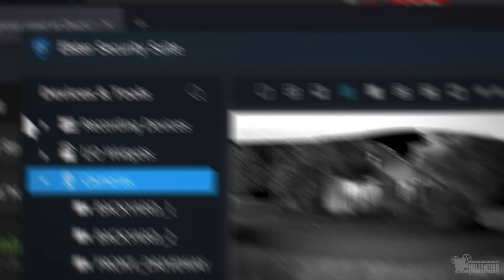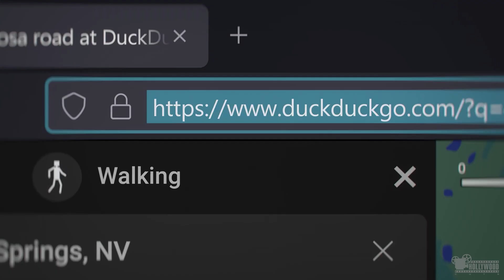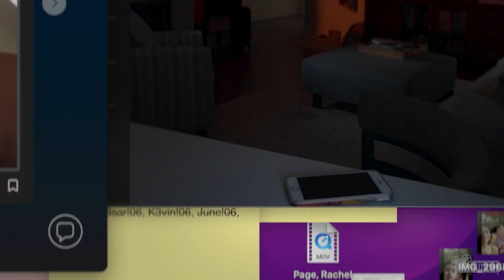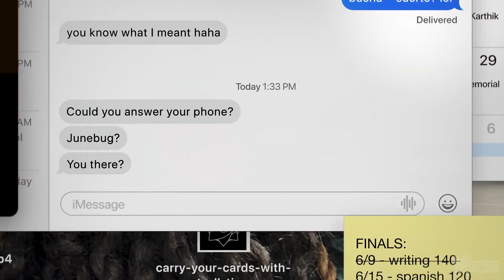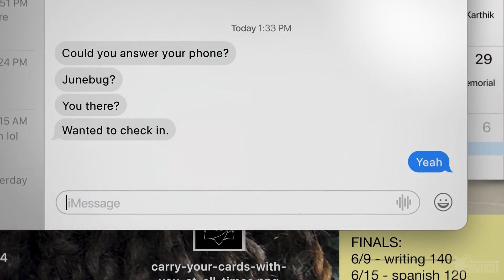Missing (2023) - Stabbed in the Neck Scene